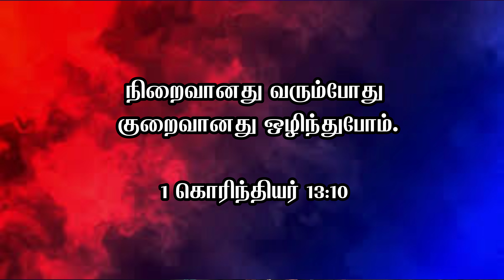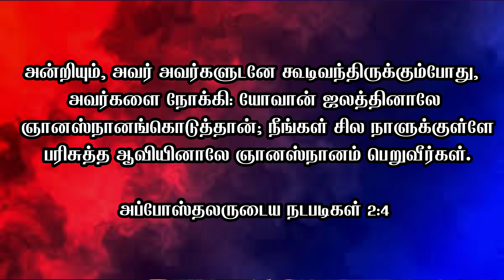குறைவு ஒழிந்து போகும் short message by LIDIYA NANCY JOSHUA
FAITH PRAYER ASSEMBLY CHURCH,
No.1 Bajanai Kovil street,
Nemilicherry,
Chrompet,
Chennai-600044

To join the meeting:
Use Code : zku-wpvt-ceg
Join with us and be blessed.

1.Prayer
2.counselling
3.Praise and worship
4.word of God
5.Bible study